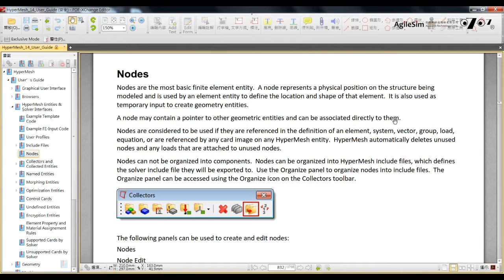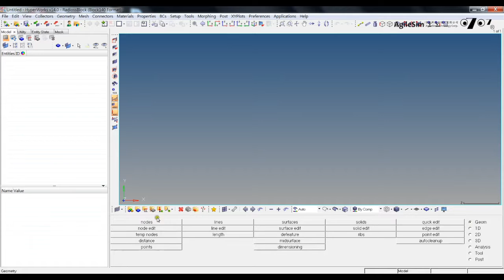HyperMesh 指令與操作 Nodes | 安捷新科技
安捷新科技 AgileSim
Altair HyperWorks HyperMesh 指令集

Altair HyperMesh 概述：
Altair HyperMesh 是一款高性能的有限元前處理軟體，它為分析產品設計性能提供了高互動式的視覺化環境。
直接與商業 CAD、CAE 系統有廣泛的介面並且有一套豐富易用的建立和編輯 CAE 模型的工具，
HyperMesh 為各 個企業提供了統一的分析平臺。

產品亮點：
•　全自動或詳細手動控制的強大面、體網格演算法。
•　優秀的CAD系統交互能力。
•　廣泛的複合材料建模支持。
•　各工業領域豐富的求解器介面。
•　複雜裝配體的管理提升了通用建模的能力。

AgileSim Technology Corp.